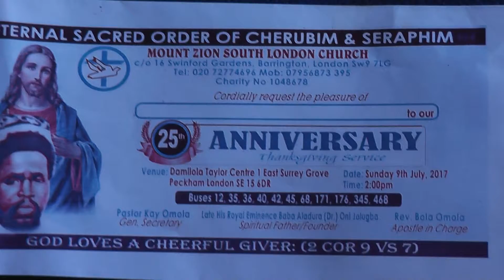00063 M2U00380 SHINING LIGHT TV STATION LONDON [07804821993]MARKETING PRODUCTION BROADCASTING